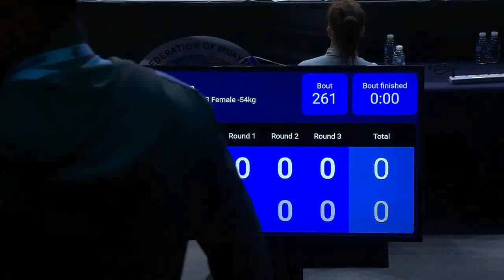31- 05-2022 (54kg) IFMA Muaythai World Championship (GEO) ELENE LOLADZE VS (THA) KANTIYA PANORAM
ჩემი პირადი აზრით, აღნიშნულ ორთაბრძოლაში, მასპინძელი ქვეყნის მსაჯებმა ტაილანდელს დიდი დახმარება გაუწიეს.

ელენე ლოლაძე - საქართველოდან - არის მოკრივე 2022 წლის ევროპის ჩემპიონატის U22 პრიზიორი - კიკბოქსიორი და ტაიბოქსიორი.

Preliminary Bouts - Предварительные бои :
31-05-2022 U23 FEMALE IFMA Muaythai World Championship 2022 (54kg) RED ( GEO ) ELENE  LOLADZE  VS BLUE (THA) KANTIYA PANORAM - მსოფლიო ჩემპიონატზე - ელენე ლოლაძის - 2022 წლის 31 მაისის ორთაბრძოლა.
ელენე ლოლაძე ასპარეზობდა IFMA-ს უფროსი ასაკის 2022 წლის მუაიტაის მსოფლიო ჩემპიონატზე. - ქალაქი აბუ-დაბი, არაბთა გაერთიანებული საამიროები.
IFMA World MuayThai Championship 2022.

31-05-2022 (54kg) IFMA Muaythai World Championship ( GEO ) ELENE  LOLADZE  VS BLUE (THA) KANTIYA PANORAM  ელენე ლოლაძის პირველი ბრძოლა ტაილანდელის წინააღმდეგ.

შეგახსენებთ, რომ ელენე ლოლაძე არის 2022 წლის ევროპის ჩემპიონატის, EUBC U22 Women’s Boxing Championships, 22 წლამდელ მოკრივეთა შორის ბრინჯაოს პრიზიორი!  - ლინკი

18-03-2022 Poreč Croatia EUBC U22 Men’s and Women’s Boxing Championships - Quarterfinal (W54kg) RED LOLADZE Elene GEO VS BLUE GIANNAKOPOULOU Antonia Filippa GRE - RED WP 3:2. - Елене Лоладзе является призёром Чемпионата Европы по боксу 2022 года среди молодёжи до 22 лет.  Link - ლინკი